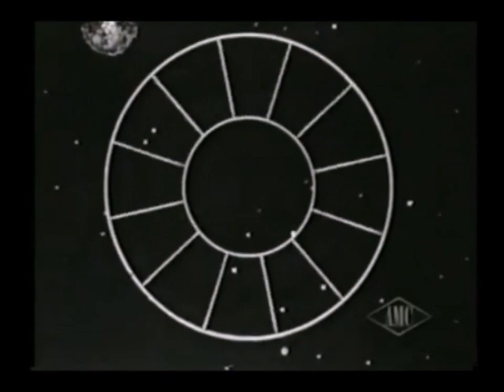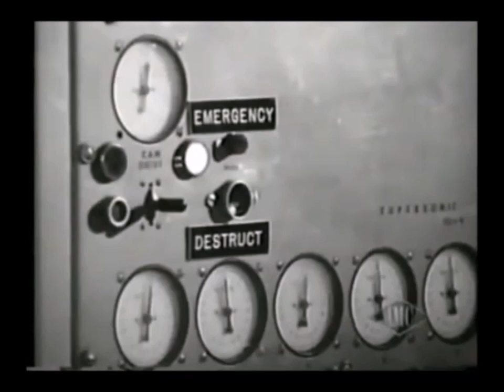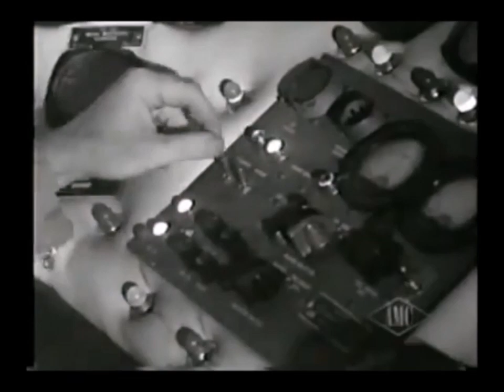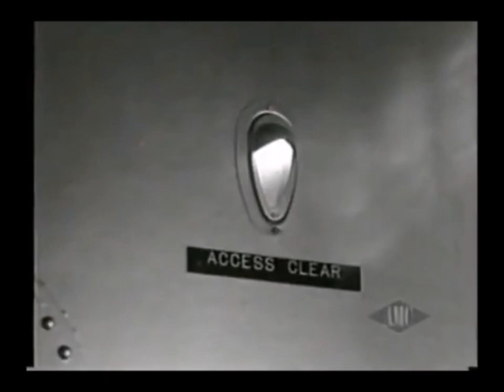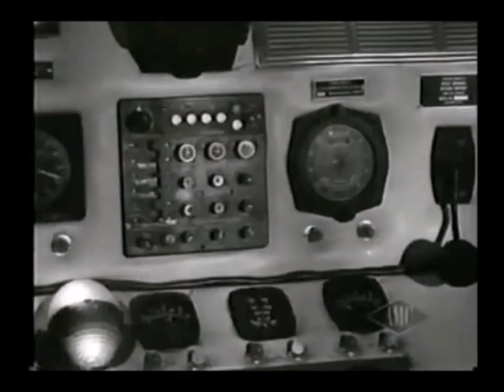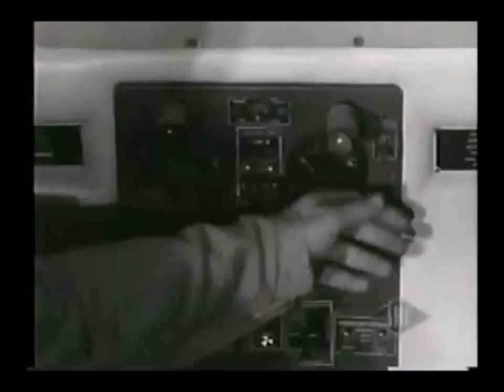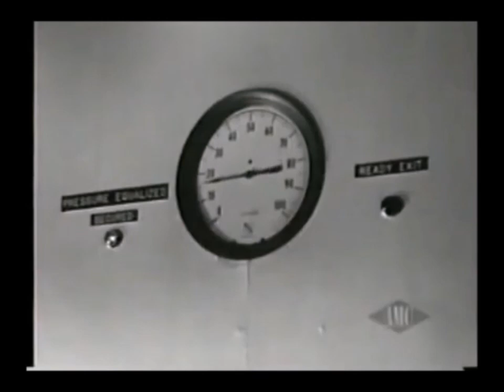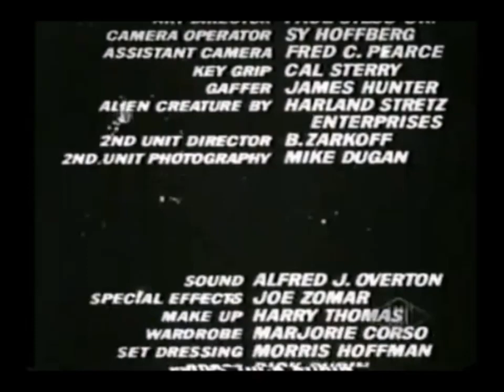Space Probe Taurus 1965 Full Movie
An encounter with an alien being and a swarm of meteorites sends the ship streaking off course into a sea of monsters on an uncharted world.